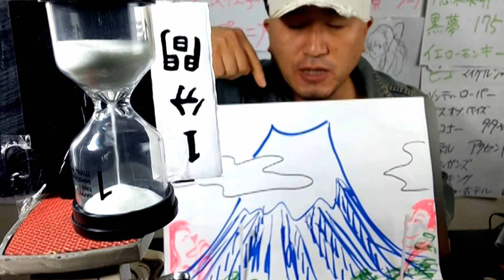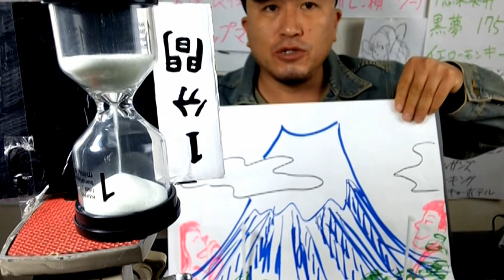コント・富士山が世界遺産から外される訳！【スキー＆スノーボードチャンネル】